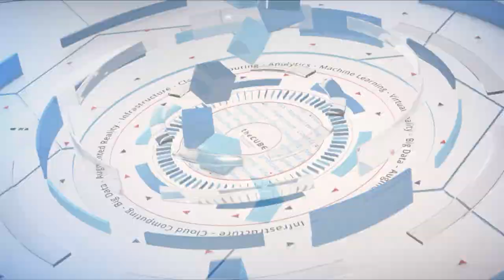Carmen Crincoli, Microsoft | Microsoft Ignite 2018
Carmen Crincoli @CarmenCrincoli, Senior Program Manager, Strategy & Ecosystem, Microsoft sits with Stu Miniman & Rebecca Knight for Microsoft Ignite 2018 in Orlando, FL